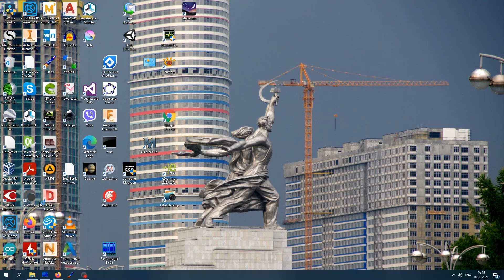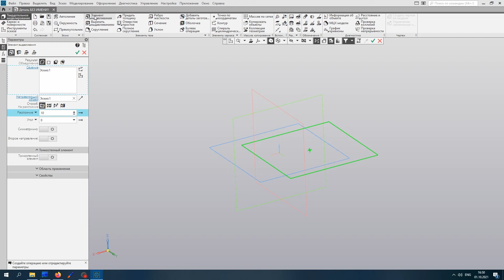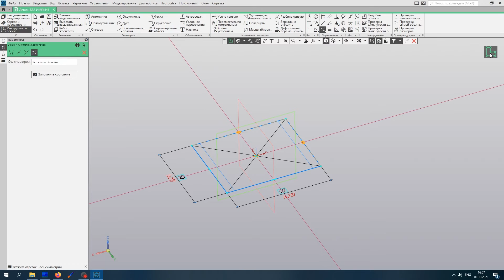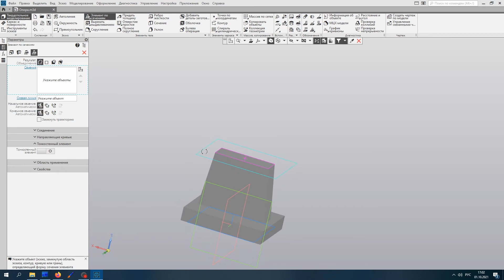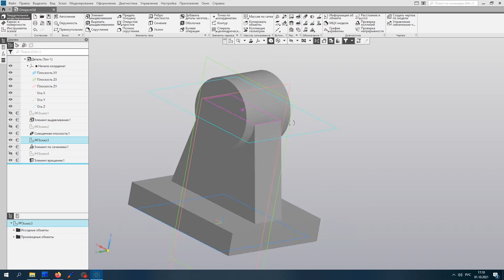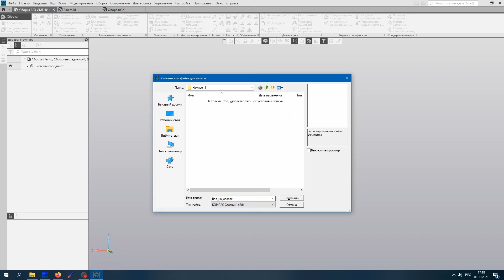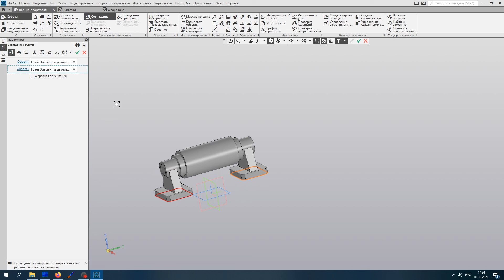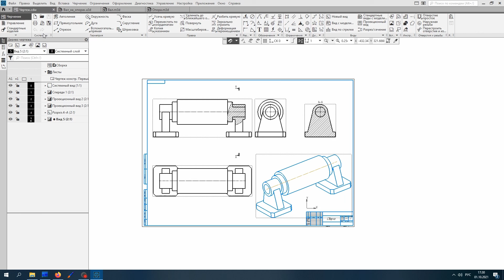Компас-3D. Быстрый старт за 45 минут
Базовые принципы трёхмерного моделирования в Компас-3D.
Для освоения необходимо знание машиностроительного черчения хотя бы на уровне школьного курса.
Для компенсации качества звука добавлены субтитры.